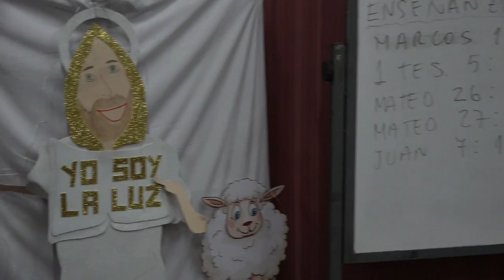GOTITAS DEL ESPIRITU SANTO AÑO 3 NUMERO 1 15 AGOSTO CELEBRANDO DOS AÑOS